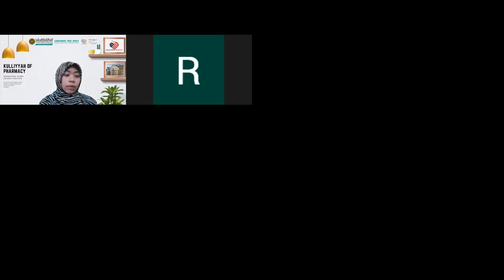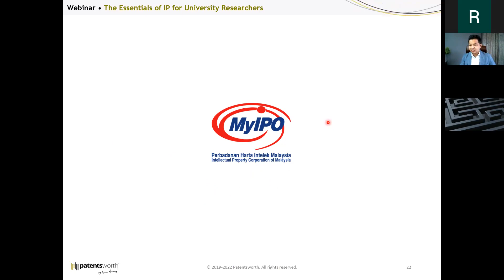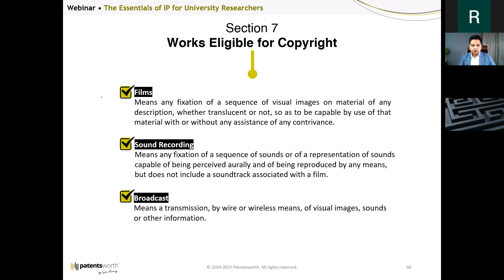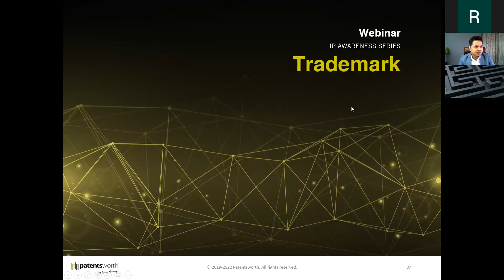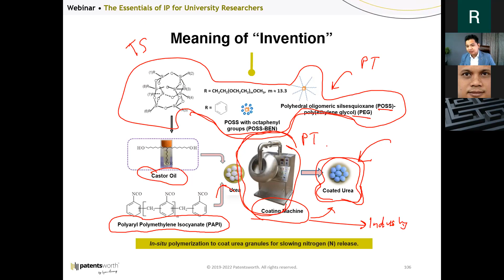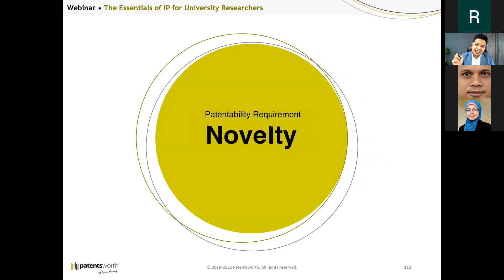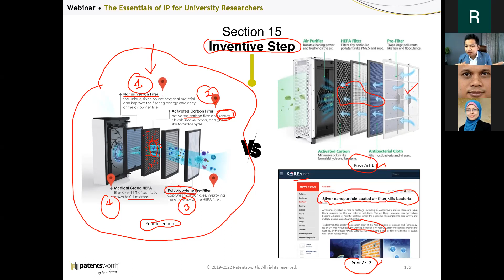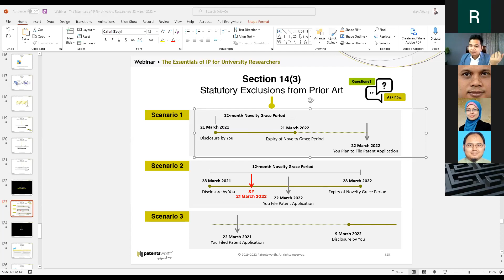IIUM RMC: Intellectual Property Awareness Series 1 2022